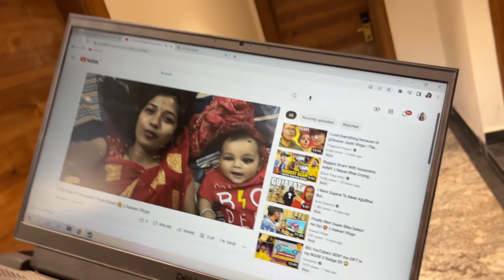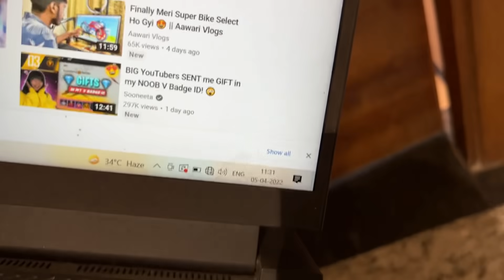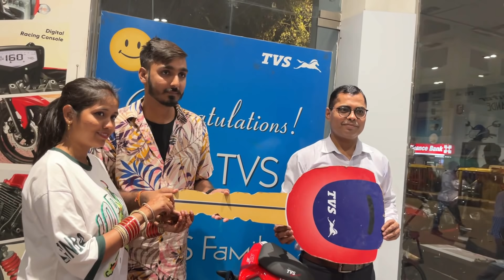Finally Aawara Ne Sports Bike Dila Diya 🥰 || Aawari Vlogs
Guys Abhi Description Ready Nhi h Sorry Jyada Kuch Nhi Pdne milega.

But Jo Bhi New Ho Insta Par Follow Kr Lo